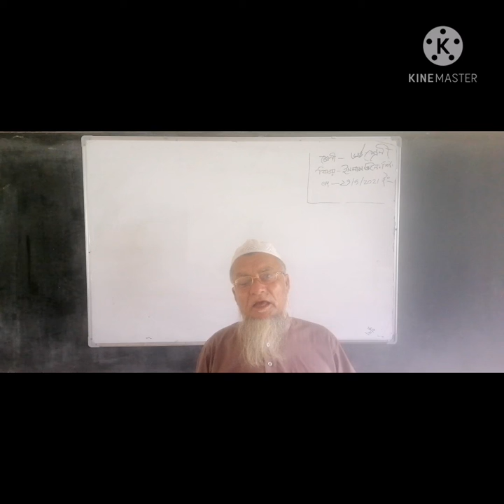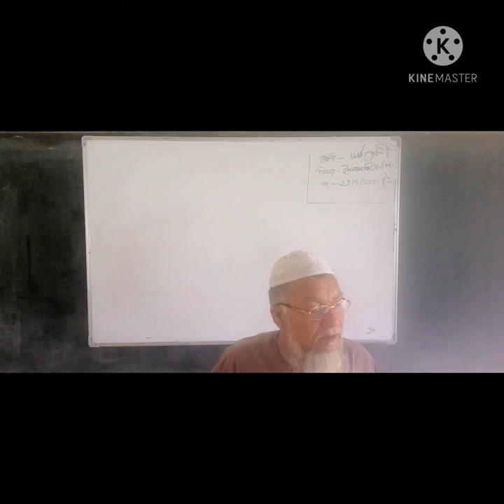29 May 2021